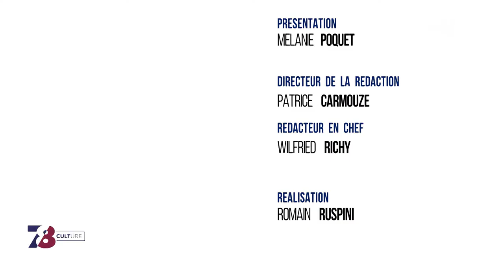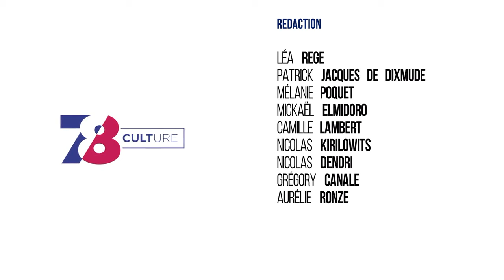7/8 Culture : mercredi 31 janvier 2018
Quatre plus un. Pour leur deuxième concert de la saison au Théâtre national de Saint-Quentin-en-Yvelines, le Quatuor Ardeo sera accompagné de Vassilena Serafimova. Ensemble, elles interpréteront notamment les Quatre Saisons de Vivaldi.

Magny-les-Hameaux : Sara, jeune talent à l’Estaminet

Révélée il y a deux ans au Tremplin des Voix, Sara, jeune Magnycoise de dix-huit ans, se produit ce vendredi à l’Estaminet de Magny-les-Hameaux. L’occasion de découvrir les premiers titres de son E.P.

Montigny-le-Bretonneux : Claude Nougaro en cinquante voix

Claude Nougaro a disparu depuis quatorze ans mais son héritage est toujours là. Didier Gustin le prouve avec son dernier spectacle « Ah tu verras ». Un hommage en cinquante voix. Il était à Montigny-le-Bretonneux le mardi 30 janvier.

Et aussi :

- Entretien avec JoeyStarr lors de son passage à Versailles le 24 janvier
- L’exposition d’Elizabeth Baille à Montigny-le-Bretonneux
- Le coup de coeur cinéma de Bertrand Pinier
- L'agenda